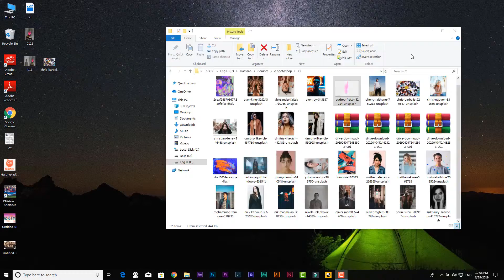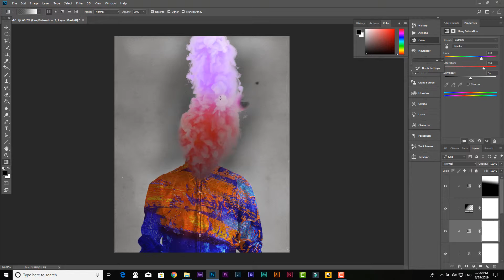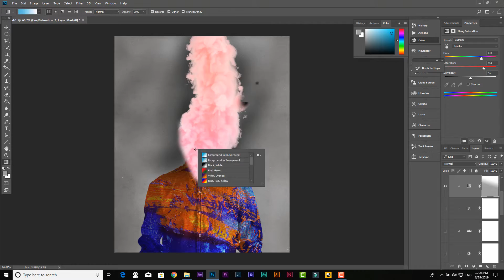Photoshop Tutorial | Smoke Man